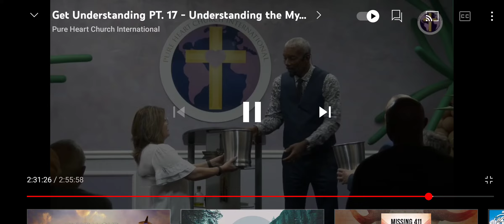June 28, 2024